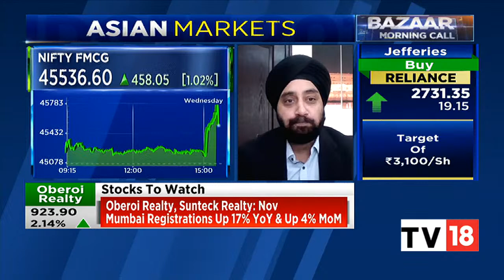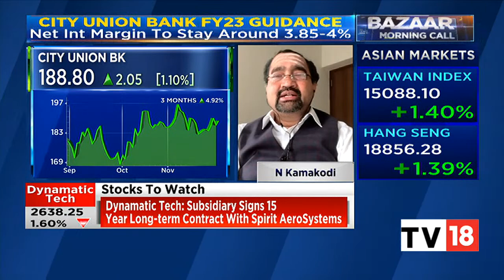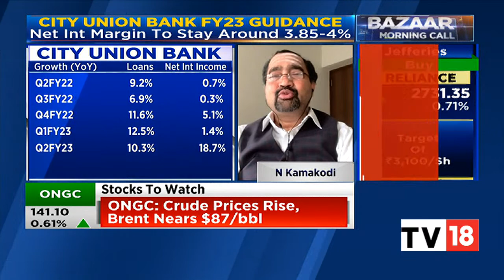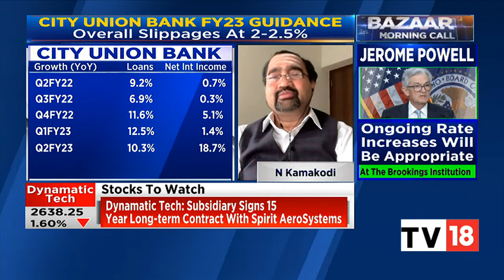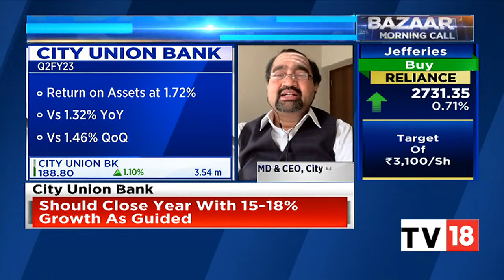City Union Bank's N Kamakodi Exclusive On The Firm's Branch Addition Plan & SpiceJet Due Settlement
City Union Bank Ltd. (CUB) said it had started working towards achieving a credit growth of more than 15% for the current fiscal as it has been meeting all its set parameters.

In an exclusive conversation with CNBC-TV18, N Kamakodi, MD & CEO, City Union Bank, speaks on the firm's business outlook, FY23 revenue guidance, branch addition plans and SpiceJet's due settlement row. Listen in.

n18oc_business